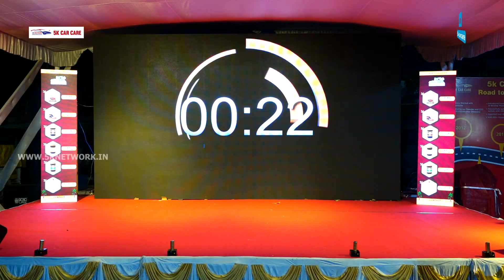5K CARCARE 50TH BRANCH CELEBRATION | FUNMALL COIMBATORE | WORLD RECORD EVENT | PART 2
Our 50th Celebration Part 2 Glimpse near Funmall, Coimbatore

We are glad to cherish you here at 5K Carcare! – The best and unique sources done here at the single network such as car painting, tinkering works, polishing, body wash and several facilities for your car which brings the viewers an additional look. We are experienced over so many years and have the branches all over the Coimbatore, Chennai and Bangalore. 5knetwork is teamed up with an average of 30 employees and each of our competence is fully insured and licensed. 5knetwork has also assisted plenty of clients with the insurance claims and also accident empathize repairs.
We are here to help you with the new look of the car which you have ever dreamt off, we are also provided with skillful and experienced person, who takes in charge of your car to bring out with the perfect outlook. Our clients choose us the best for our perfect finishing work, timely delivery, reliable, dedicated staffs, reasonable cost, insurance claims and more additional benefits. At our every boutique, we stand rear for every activity and we consistently keep in touch for what process is going on then and there. We always award outstanding price, quality and service to the clients.